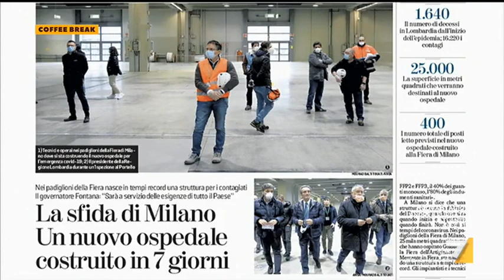Ospedale in Fiera, Schininà: "Importantissimo il contributo delle donazioni, padiglione da 350 ...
Fontana e Bertolaso riuniti nel palazzo della Regione, la diretta di Carmelo Schininà